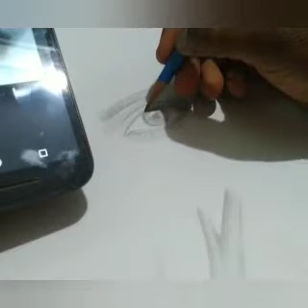19 July 2020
Realistic eye with pencil art
Portrait Art
Pencil drawing